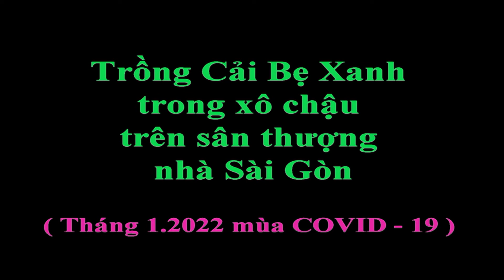Trồng Cải Bẹ Xanh Trong Xô Chậu Trên Sân Thượng Nhà Sài Gòn T1.2022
Cầu nguyện Dịch bệnh COVID -19 sớm tiêu trừ.